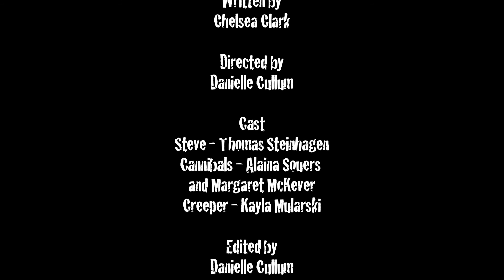Survive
A fan-fiction short film based on the popular video game Minecraft.